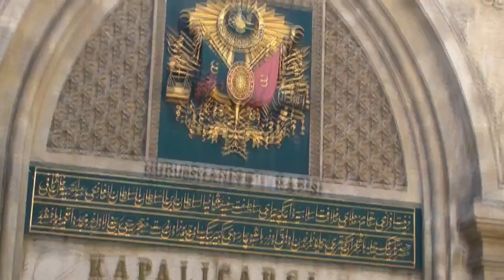Highlights of Turkey